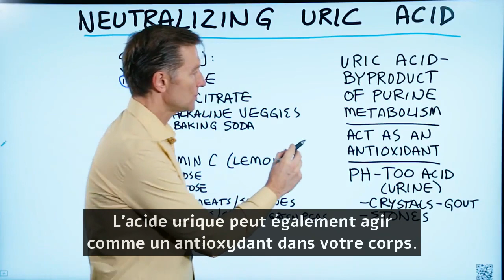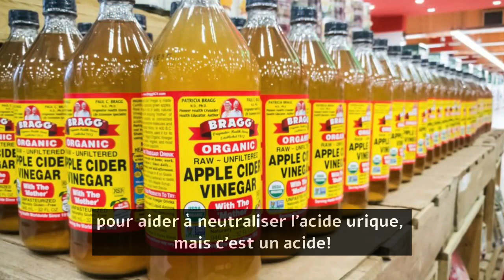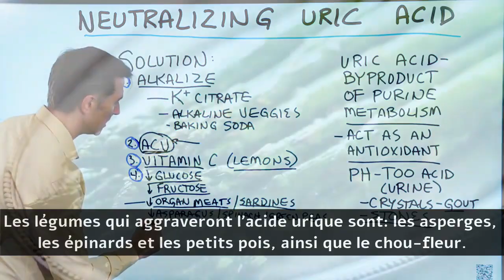4 façons de neutraliser l'acide urique l Dr Eric Berg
Il y a de nombreuses informations contradictoires qui concernent les moyens de neutraliser l'acide urique. Clarifions certaines choses.

Horodatages
0:06 Qu'est-ce que l'acide urique?
0:20 Acide urique agit comme antioxydant
0:30 Que se passe-t-il lorsque le pH devient trop acide
0:44 Comment aider à réduire naturellement les niveaux d'acide urique

Aujourd'hui, nous allons parler de la façon d'aider à réduire l'acide urique dans le corps. Nous allons également parler de certaines des informations contradictoires qui tournent autour de ce sujet.

L'acide urique se forme lorsqu'il tente de décomposer la purine, un autre composé présent dans les aliments. On le trouve principalement dans les abats et les viandes, mais aussi dans certains légumes.

L’acide urique peut agir comme un antioxydant dans le corps, et c’est l’une des raisons pour lesquelles il peut augmenter lorsque vous jeûnez, comme moyen de renforcer votre système immunitaire.

Lorsque le pH de votre urine devient trop acide, cet acide urique peut s'infiltrer dans les articulations et provoquer la goutte. Il peut également s'infiltrer dans les reins, provoquant des calculs rénaux d'acide urique.

Moyens de contrôler les niveaux d'acide urique:

1. Alcalinisez le corps
Tu peux essayer:
 • Consommation de citrate de potassium
 • Consommer plus de légumes alcalins
 • Prendre du bicarbonate de soude
 • Prendre d’autres minéraux alcalinisants comme le magnésium et le calcium
2. Vinaigre de cidre
3. Vitamine C (provenant des citrons ou du jus de citron)
4. Réduisez votre apport en glucose et fructose

Aliments d'acide urique à éviter:
 • Les abats
 • Sardines
 • Asperges

 • Épinard
 • Petit pois
 • Choufleur